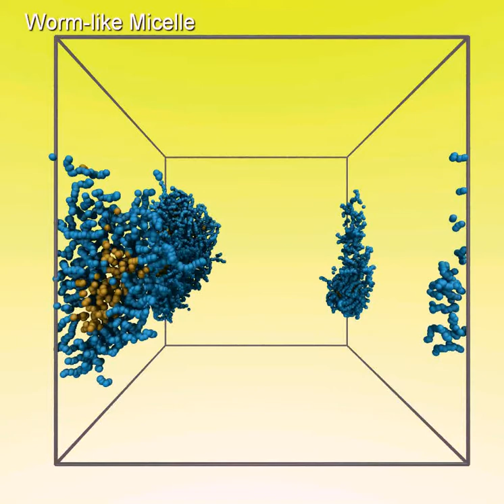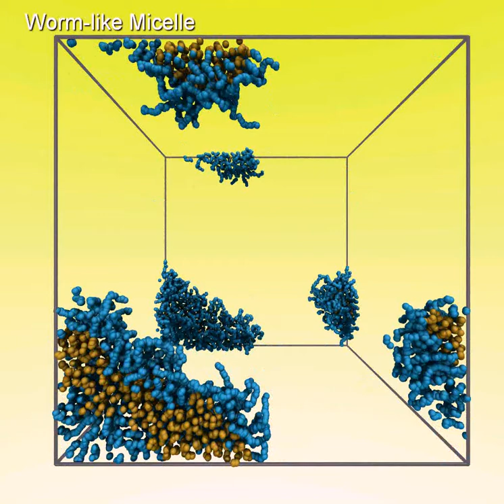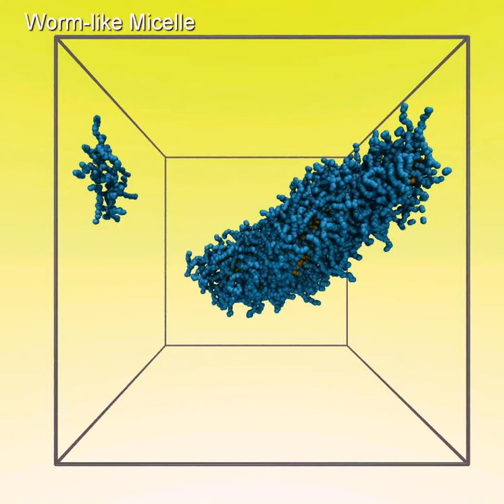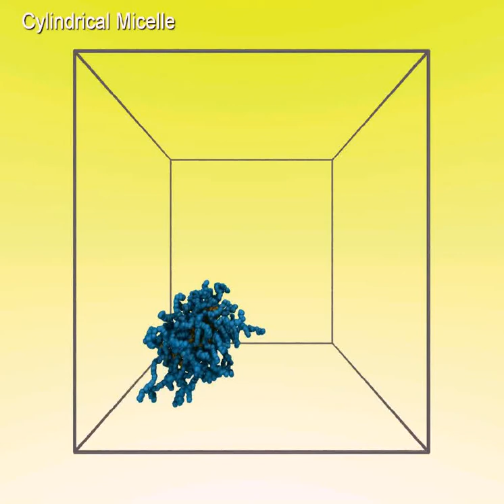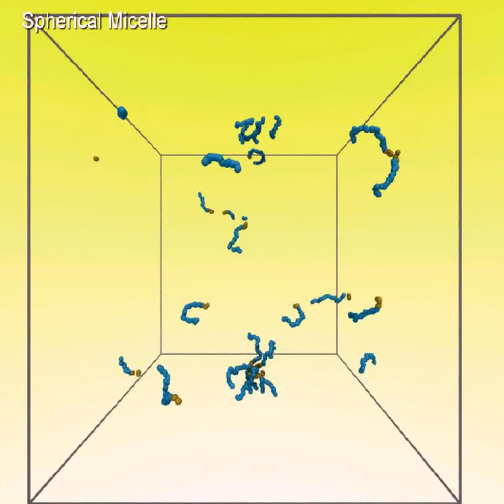Self-assembly of polyelectrolyte diblock copolymers in aqueous solutions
Dissipative Particle Dynamics simulations of diblock polyelectrolyte micelles self-assembly in water-based solvents with various salt concentration. Implicit solvent ionic strength model was used to produce these simulations.